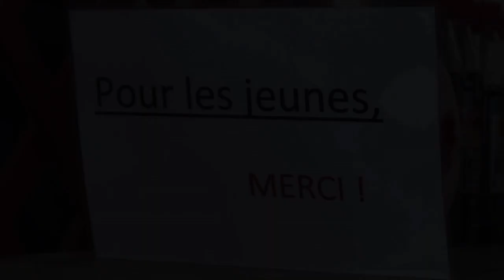La 2e chance des jeunes délinquants en famille d'accueil | AFP Reportage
Depuis sept ans, Denis et Annik, comme environ 500 autres familles partout en France, accueillent chez eux, des jeunes délinquants pour leur donner une seconde chance et prévenir la récidive.